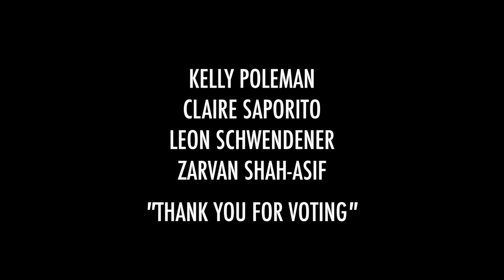Thank You For Voting | Trailer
A new film. Coming soon.

Kelly Poleman
Claire Saporito
Leon Schwendener
Zarvan Shah-Asif

Directed by Jack Belisle